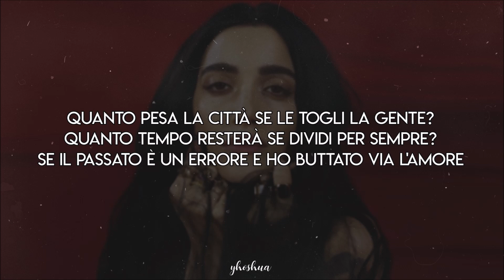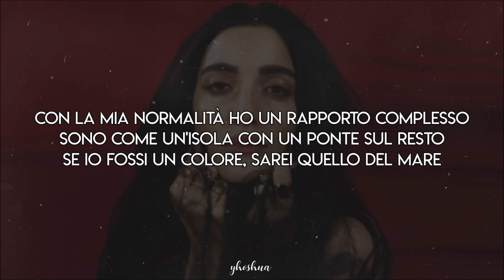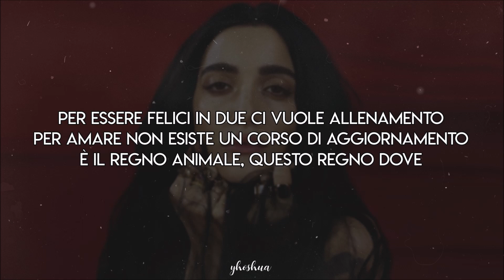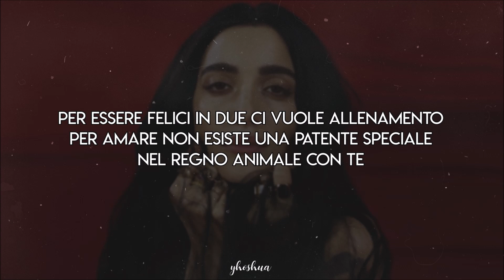levante - regno animale (testo)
"Regno animale", quarta traccia del nuovo disco di Levante "Magmamemoria", è stata scritta da Dimartino, Colapesce & Luca Serpenti